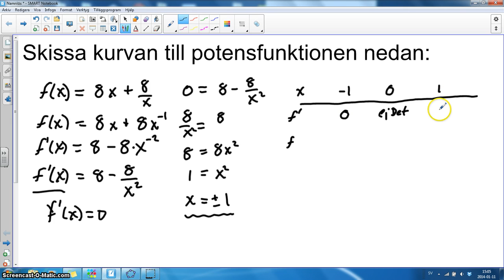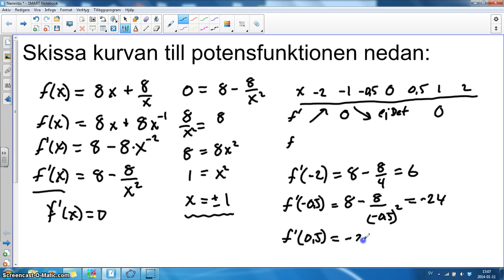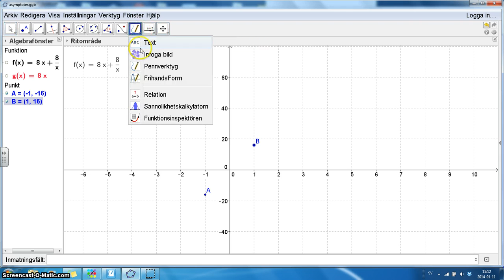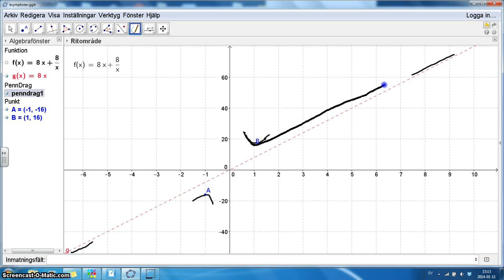Att rita potensfunktioner med derivara och asymtot